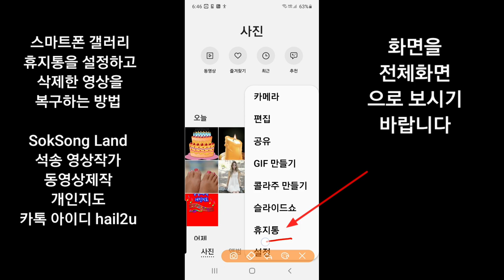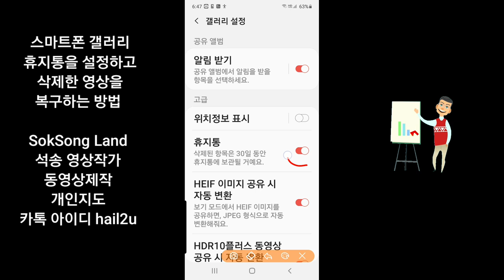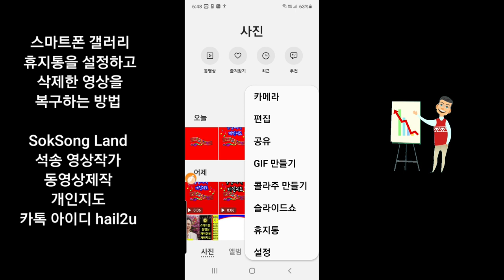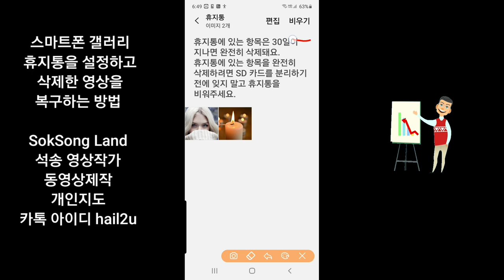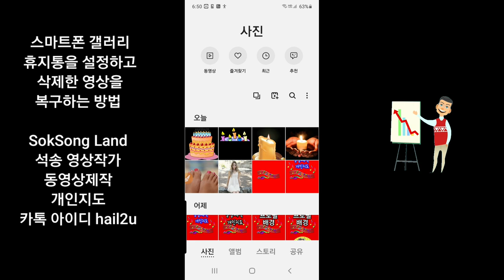스마트폰 삭제한 사진과 동영상을 복구하는 방법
스마트폰 갤러리 휴지통을 설정하고 삭제한 영상을 복구하는 방법 갤러리휴지통 설정 갤러리사진복구 삭제사진복구 갤러리동영상삭제 삭제동영상복구 삭제파일복구 삭제파일 삭제사진 삭제동영상 복구 동영상제작 개인지도 연락처 카톡아이디 hail2u 석송 영상작가 SokSongLand 석송랜드 SokSong Land 강좌중심 채널 : Kinemaster PowerDirector Adobe Premiere 스마트폰 관리 카톡사용법 유튜브구독자늘리기 유튜브수익창출 유튜브채널 홍보 채널아트제작  유튜브채널관리 키네마스터 파워디렉터 프리미어 키네마스터강좌 파워디렉터강좌 프리미어강좌 유튜브강좌 카톡강좌 노래동영상 여행동영상  석송키네마스터강좌목록 석송파워디렉터강좌목록 석송ict강좌목록 석송ict강좌 석송국내여행목록 석송해외여행목록 석송국내여행 석송해외여행 석송음악동영상 석송음악동영상목록 석송시동영상 석송시동영상목록